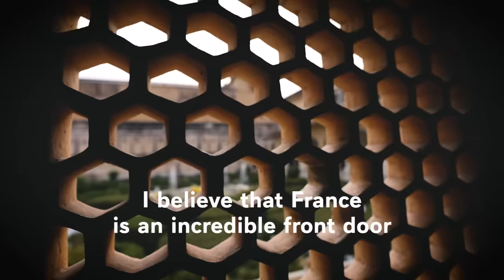A look back at an exceptional trip in India.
Thank you, India, for your warm welcome in Jaïpur and Delhi.

France will welcome the whole world this year with the commemoration of the Second World war, the Olympic and Paralympic games in Paris and the Francophonie summit. You are welcome, our friends!